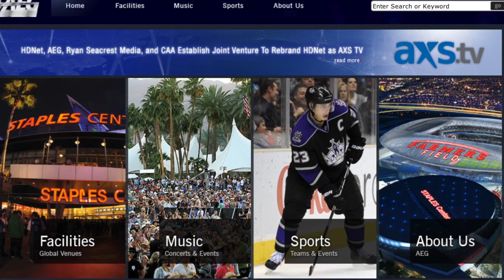Will AEG Up For Sale Affect The Lakers?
With the news announced Tuesday that AEG (Anschutz Entertainment Group) is up for sale, the lingering question is whether or not this could impact the Lakers organization. Besides owning and operating the Staples Center, AEG also shares ownership of the Lakers with Jerry Buss; however, as Lakers Nation reporter Serena Winters explains, the new owner of AEG would not have a controlling interest in the Lakers. That power still lies within the Buss family.

How else could this impact LA and other NBA teams? Lakers Nation reporter Serena Winters took a trip down to Staples Center to give us the scoop.

Produced by: Troy Cruz